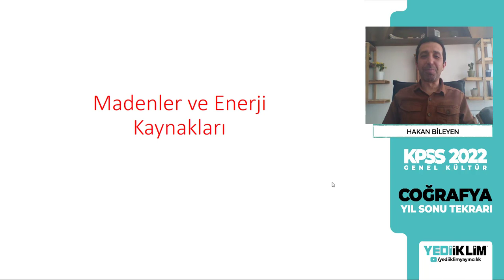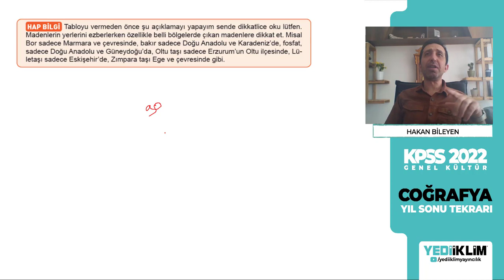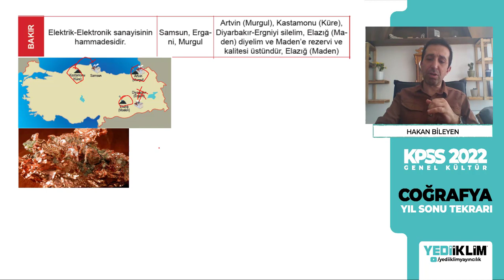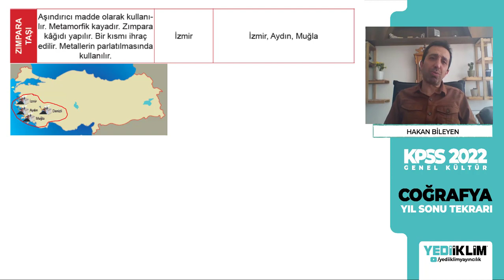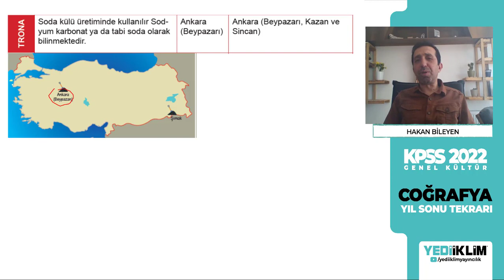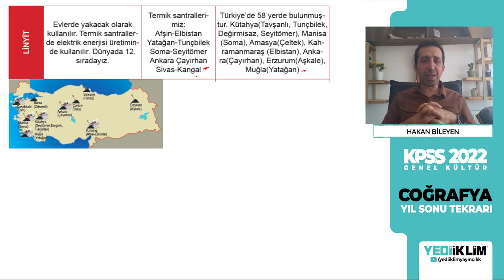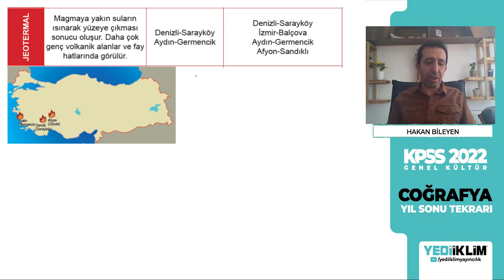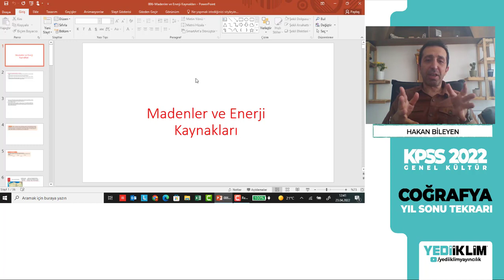7 - Madenler ve Enerji Kaynakları 2022 KPSS COĞRAFYA GENEL TEKRAR - Hakan BİLEYEN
2022 KPSS Genel Tekrarları ve Soru Çözümleriyle ATANACAKSIN!